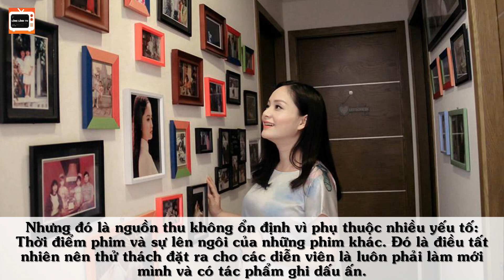Chuyện Ly Kỳ Của Lan Phương 'Thương Ngày Nắng Về' Và Chồng Tây 2 Mét; Lý Do Con Lớn Vẫn Ko Đám Cưới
Theo dõi Lóng Lánh TV nhé!